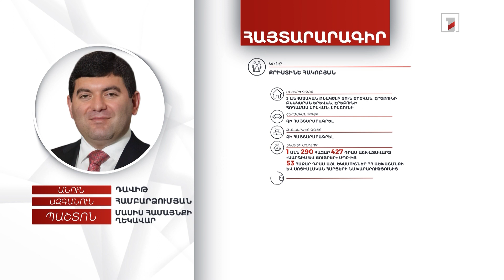5 անշարժ գույք, ավտոմեքենա. Մասիսի համայնքապետ Դավիթ Համբարձումյանի հայտարարագիրը